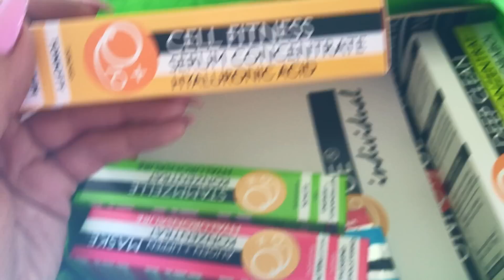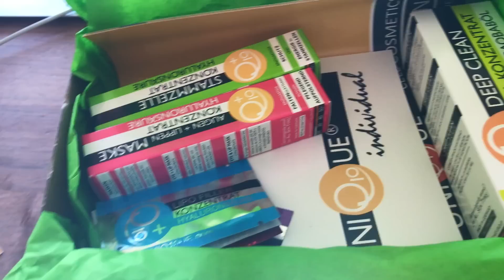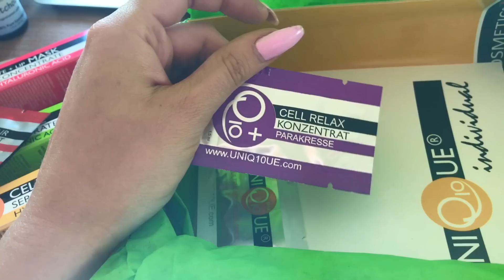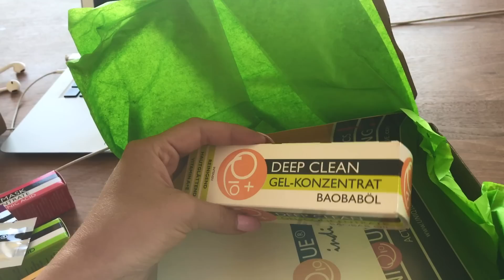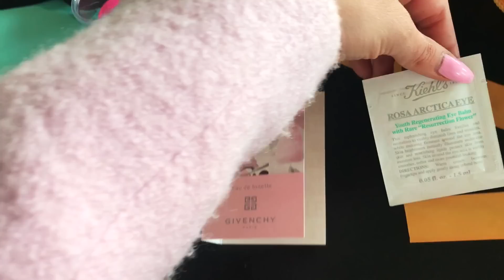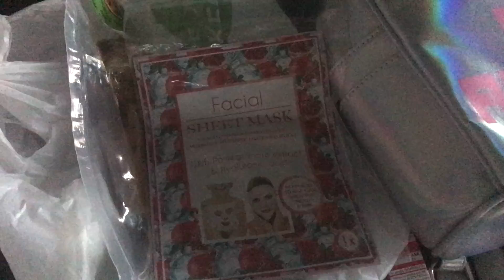Распаковка посылок, 8 марта, подарки, весна, новая косметика ♥ Lucky Lina